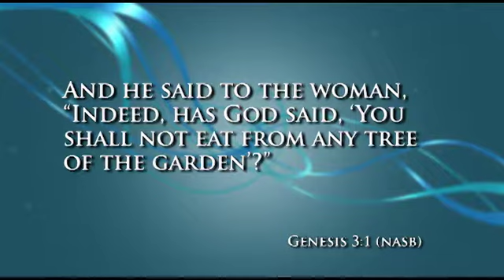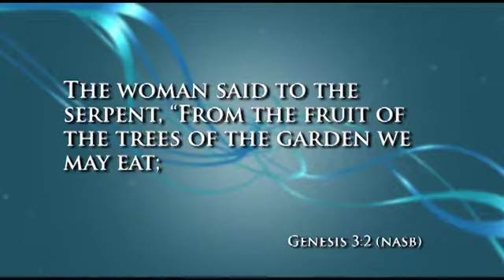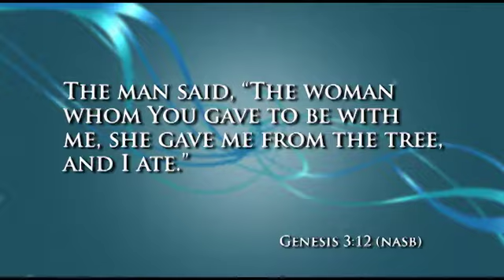Strengthen Your Walk | New Beginnings | God Knows Where You Are | Ep. 18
Even though the Lord knows exactly where you are, learn why your breakthrough will only come when YOU stop hiding from Him.